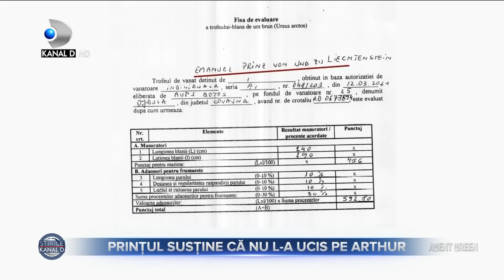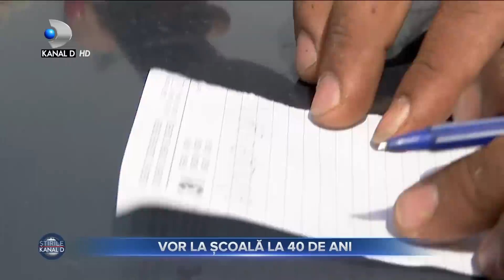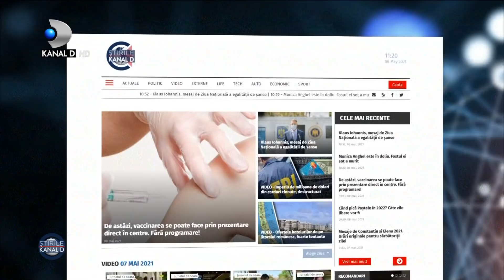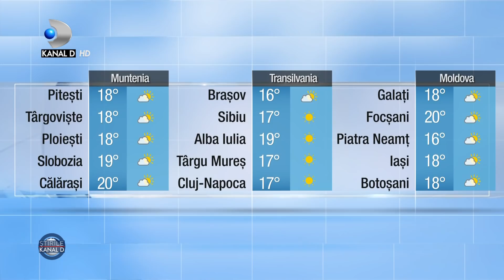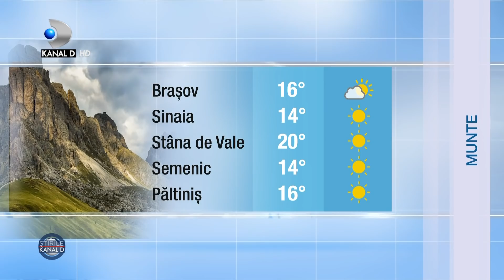Stirile Kanal D (08.05.2021) - Printul sustine ca nu l-a ucis pe Arthur! | Editie de seara